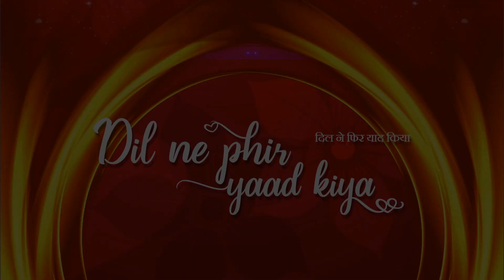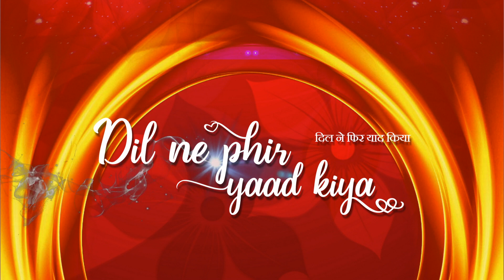Juhi ki kali meri laadli.......by Priyanka Mitra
This video is about Creative Point presents- Dil ne phir yaad kiya. Song sung by- Priyanka Mitra
Venue- Yashwant Natya Mandir Auditorium
Date: 14/09/2019
Host- Mangala Khadilkar
Guest of honour- Suman Kalyanpur